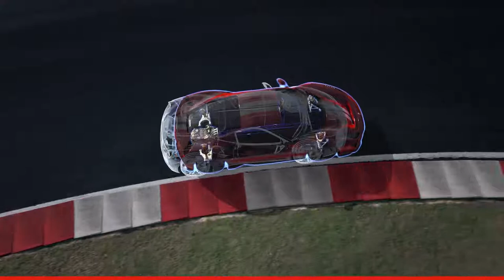2019 NEW Ferrari 488 Pista - The Thrill of Absolute Control